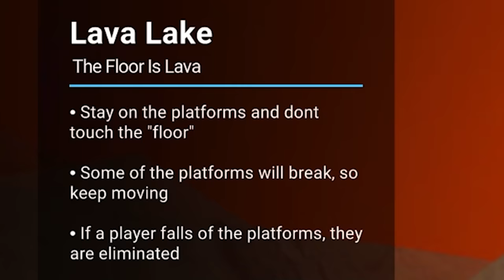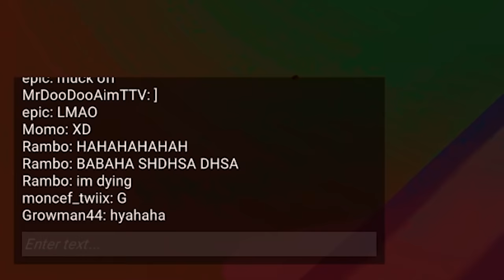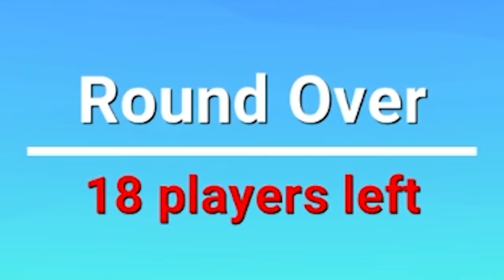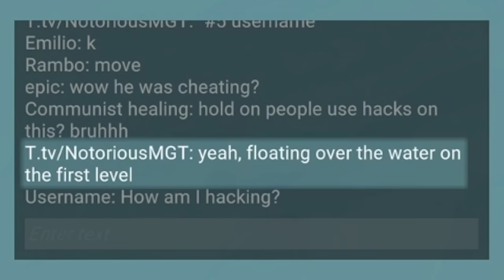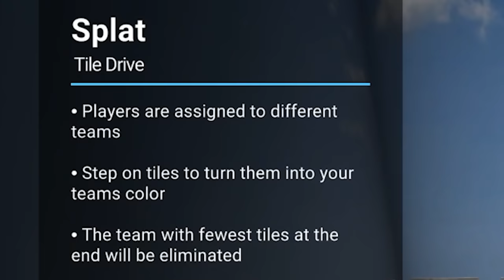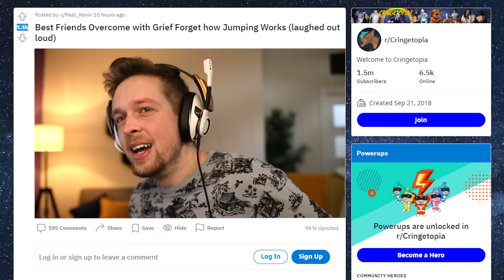Crab Game is better than Squid Game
Crab Game is better than squid game. No real consequences is a big plus.

Editors:
Kippesoep001
FluffyroxGames